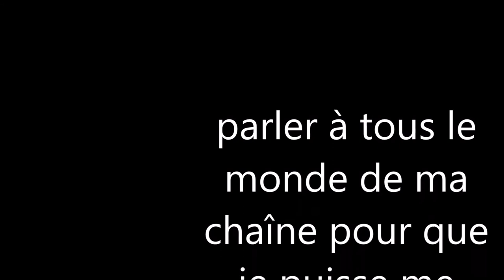dawn of gods - je refait mon village/vidéo 8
je refait mon village.